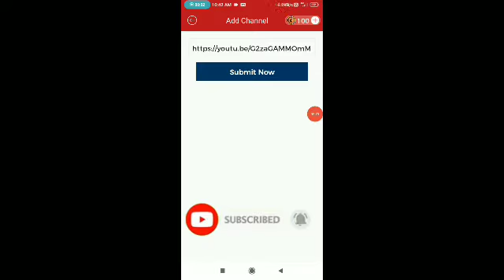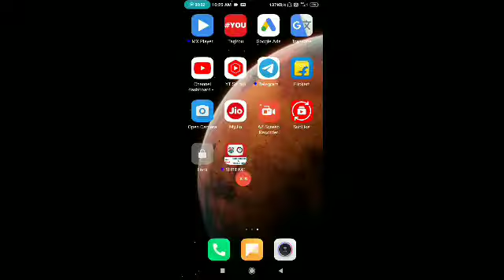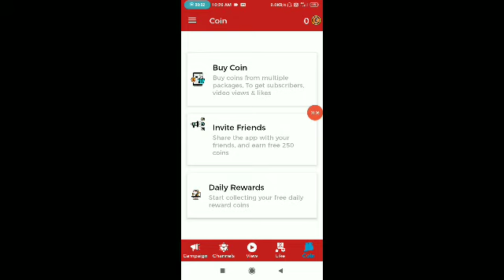एक दिन में 500 दो दिन में 😲 1K Subscriber | How To Increase Subscribers On Youtube Channel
Your Quaris -